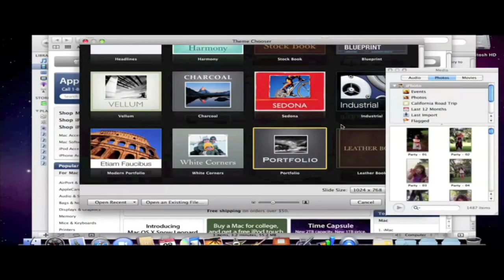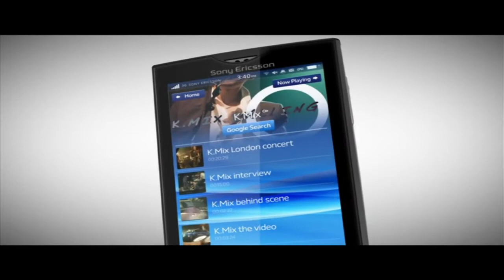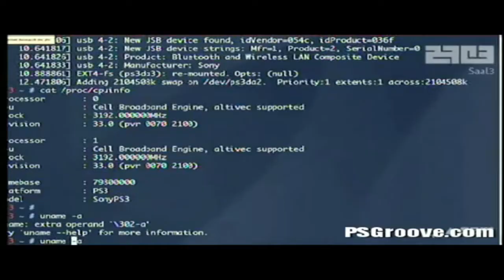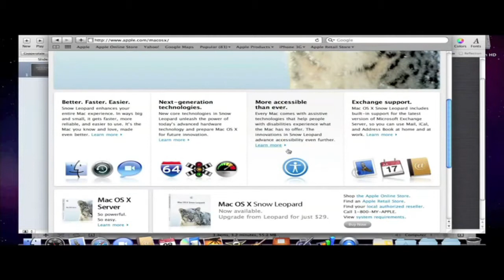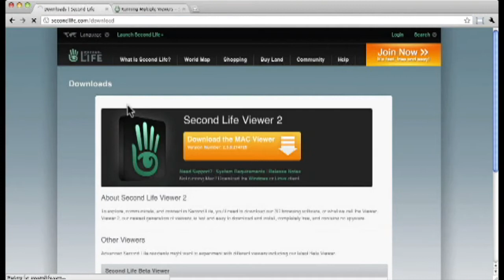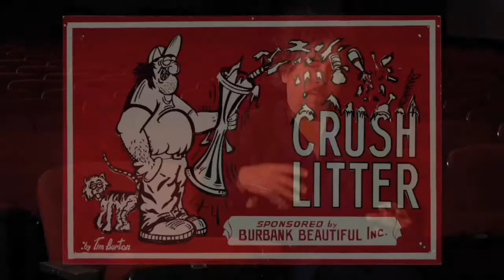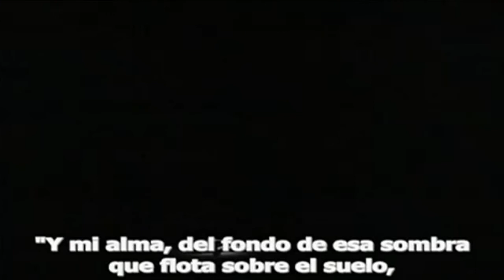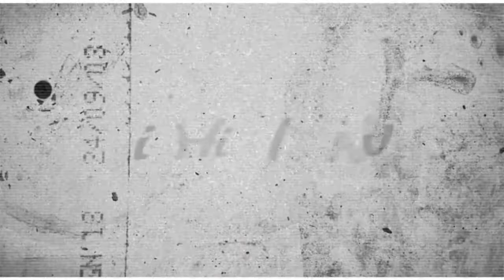Gadget 36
Esta semana: Internet va a superar a la tv, vista previa de LG Optimus Black, playstation phone, reseña de Need For Speed Hot Pursuit, excelente juego. Y la recomendación del cine de Tim Burton.